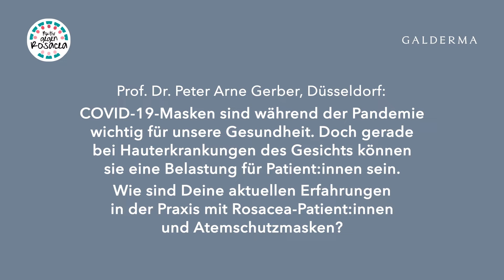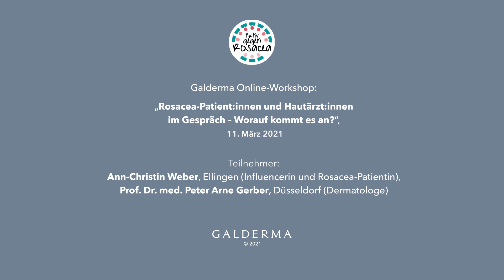Folge 22: Prof. Peter Arne Gerber über die Auswirkungen von Atemschutzmasken bei Rosacea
Im Online-Workshop „Rosacea-Patient:innen und Hautärzt:innen im Gespräch – Worauf kommt es an?“ diskutierten die Rosacea-Betroffene und Influencerin Ann-Christin Weber (@fashionkitchen) und der Dermatologe Prof. Peter Arne Gerber aus Düsseldorf, wie die Kommunikation zwischen Patient:innen und Hautärzt:innen verbessert werden kann.

In diesem Video berichtet der Dermatologe Prof. Peter Arne Gerber über seine Erfahrungen in der täglichen Praxis mit Atemschutzmasken bei Rosacea-Patient:innen.